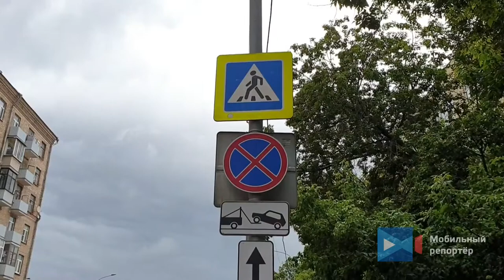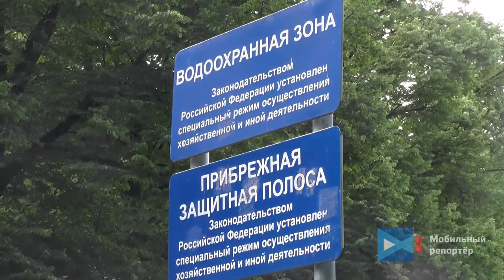Сводка ЧП с 18. 07. 20 по 19. 07. 20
1. 18 июля в 03ч.40 мин. на пересечении ул. Ижорская и Коровинское ш. произошло ДТП 2-х автомобилей, легкового и грузового. В легковом пострадали 2 человека, отправлены в ГКБ им. Боткина.

2. Ул. Руставели, д. 19. Автомобиль "Форд" совершил наезд на нерегулируемом пешеходном переходе на мужчину. Пострадавший в тяжёлом состоянии госпитализирован.

3. Трасса М8, Ярославская область.

На трассе М-8 на въезде в город Петровск столкнулись два военных «Урала», фургон Hino и «Нива». По уточненным данным, погибли два человека: 38-летний водитель фургона и 19-летний водитель «Нивы», - сообщили rusdtp.ru в ГИБДД по Ярославской области.

В Министерстве обороны сообщили, что погибшие в ДТП водители совершили попытку обгона, в результате чего грубо нарушили правила дорожного движения и вклинились в колонну, следовавшую в сопровождении машин военной автоинспекции. Об этом сообщают РИА Новости.

4. Байкер разбился на 1-м Успенском шоссе в Одинцове, передает телеканал Москва 24. Мотоциклист на большой скорости столкнулся с автомобилем BMW.

Гонщик решил объехать легковушку, но машина начала поворот налево, прямо перед байкером. Удар был такой силы, что спасти человека не удалось.

5. Оперативные службы на месте затопления частного буксира в подмосковном Красногорске. Ранее сообщалось, что дизельное топливо вылилось в Москву-реку из-за того, что у причала в Красногорске рядом с домом 89 по улице Центральная затонуло 20-метровое судно под названием "Янтарь".

6. Поздним вечером в центре Москвы произошло ДТП. На Тишинской площади столкнулись два автомобиля "Мерседес". По одной из версий, водитель прокатного "Мерседеса GLA" выехал на Тишинскую площадь и продолжил манёвр против направления движения. Оказавшись на встречной полосе он лоб в лоб столкнулся с черным "Мерседесом", выезжавшим с площади в направлении Васильевской улицы. В результате ДТП пострадал один человек. Он был передан прибывшей бригаде медиков. В настоящее время на месте аварии работают сотрудники ГИБДД. Обстоятельства произошедшего устанавливаются.

7. Два грузовых автомобиля столкнулись на Третьем транспортном кольце (ТТК) в Москве в районе ул. Нижегородская. Об этом сообщила пресс-служба столичного департамента транспорта в Telegram.

«На ТТК в районе ул. Нижегородская произошло ДТП. Грузовик въехал в другой грузовой автомобиль - обе машины перевернулись. Причина аварии устанавливается», - говорится в сообщении.

Уточняется, что в настоящее время трал с грузовиком перемещены к краю проезжей части, началась промывка дороги в третьей полосе.

В свою очередь, в Главном управлении МВД России по городу Агентству «Москва» сообщили, что в результате столкновения двух грузовых автомобилей пострадавших нет.

8. Съезд на Варшавское шоссе с Мкад внешней стороны. ДТП. Перевернулся грузовик с песком.

9. На Патриарших прудах в Москве вновь появился второй белый лебедь после гибели 14 июля 2020 года одной из двух проживавших там птиц.